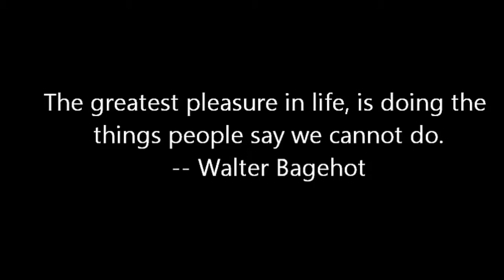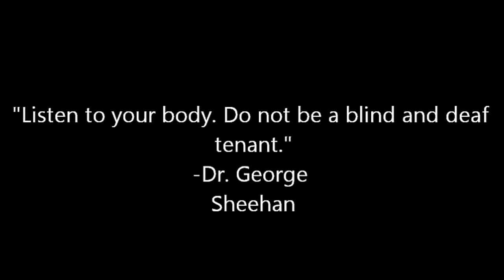Running Like Casey Neistat